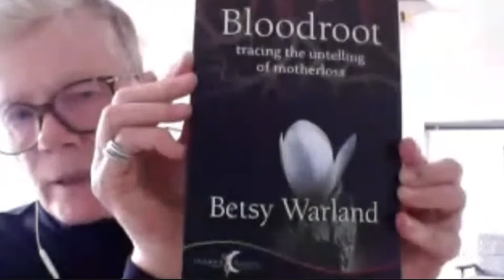Betsy Warland reads from Bloodroot: Tracing the Untelling of Motherloss (1)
In Bloodroot, Betsy Warland traces how a mother and daughter’s shared gender can shape the very anatomy of narrative itself. In her mother’s final year, Warland quietly discovered how to disentangle a crucial, concealed story that had rendered their relationship disconnected and fraught. Warland weaves a common ground that moves beyond duty and despair, providing both questions and guideposts for readers, particularly those faced with ageing and ill parents and their loss.

The 2000 edition of Bloodroot broke new ground in memoir form and uncharted storytelling. The 2021 edition, reprinted by Inanna for the launch of its Inanna Signature Feminist Publications series, includes a new foreword by Susan Olding and a new essay by Warland that explores subsequent questions, insights and tenderness only the passage of time can enable.

“The first time I read Bloodroot, I was astounded. The book’s daring form, ground-breaking at the time, corresponded with the nonlinearity of grief and the fragmented nature of memory and gave a generation of young writers permission to tell their stories in the way they demanded to be told. Twenty-one years later, the beauty and lucidity of Warland’s prose, the artistry in her storytelling, and the boldness of her voice continue to resonate. This book is still astonishing, still heart-opening, and more necessary than ever.”
—Ayelet Tsabari, author of The Art of Leaving

“Bloodroot is a deeply moving and evocative memoir, a reminder that death is not a finite moment, but an unsteady process of holding on and letting go. Read the text. Read the white space. Read the silences in between. Every page is marked by Betsy Warland’s presence and precision.”
—Chantal Gibson, author of How She Read